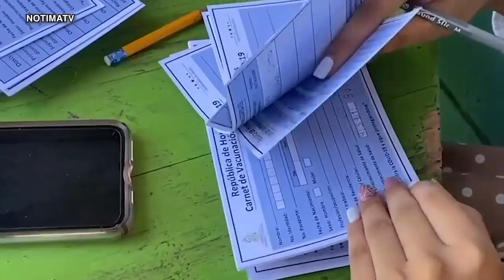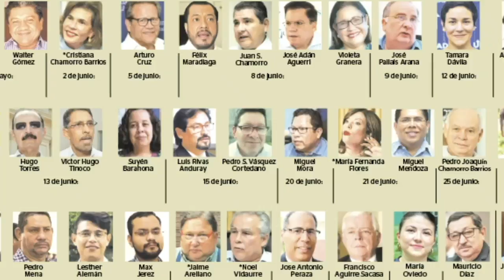Obispo Carlos Herrera, presidente de la CEN: “El mensaje de la Iglesia es de esperanza”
El obispo de Jinotega, monseñor Carlos Herrera, utiliza frases cortas y directas, para describir el desamparo en que se encuentran las familias nicaragüenses al terminar el año 2021, por “el desempleo, la delincuencia y la inseguridad política”, y se aferra al mensaje de que “el Señor camina con nosotros en medio del sufrimiento, de la pobreza, es un mensaje de llevar esa esperanza de que el futuro será mejor”.

Recién electo como presidente de la Conferencia Episcopal de la Iglesia católica en Nicaragua, el obispo decide no responder a los ataques virulentos que Daniel Ortega ha lanzado contra sacerdotes y obispos, a quiénes califica de “terroristas” y “criminales”. “Es parte del ministerio, del profetismo que la Iglesia tiene que hacer, y no vamos a contestar de la misma manera”, dice con aplomo. La Iglesia no busca protegerse a sí misma, explica, “sino el bien de todos, de todo el pueblo de Nicaragua, de los que estamos sufriendo, y aún del Gobierno, también. Ese es nuestro mensaje”.